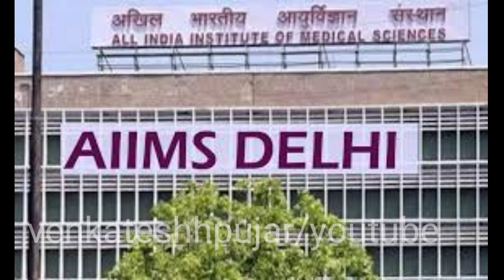why we celebrate children's day in India|amazingfacts|English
video contains information about-
-what is children's day?
-why do we celebrate chilrens day in India?
-story behind children's day celebrations in India?
-jawahar lal nehru contribution to India?
-jawahar lal nehru love towards childrens?